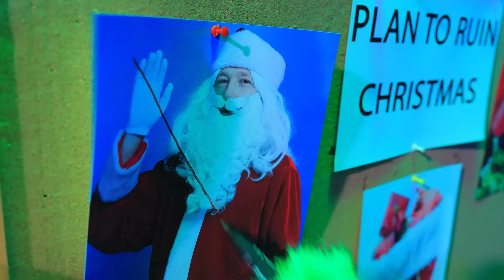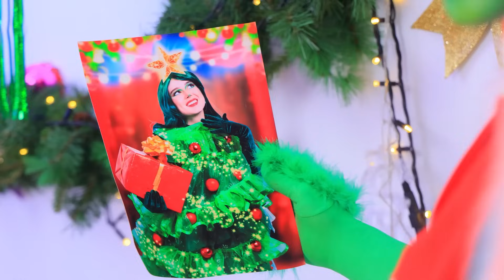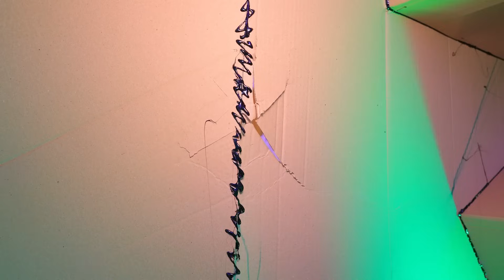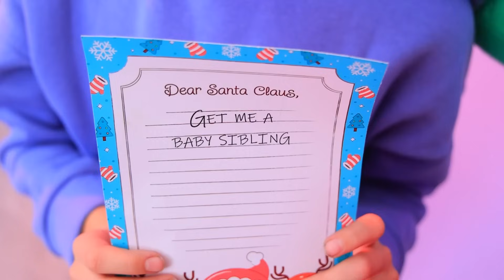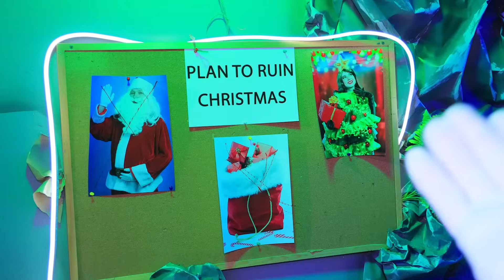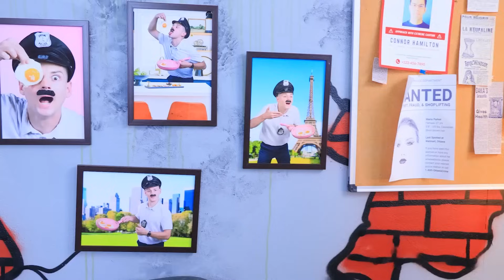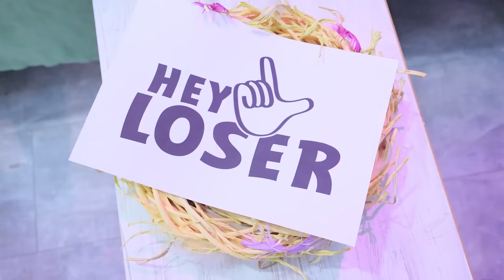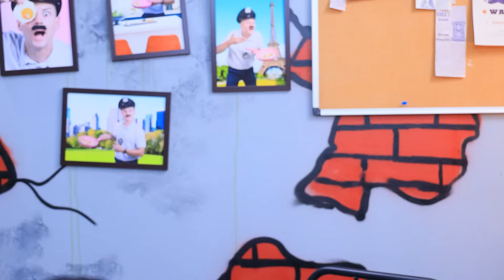Cache-Cache Extrême Dans Des Boîtes ! Le Grinch A Volé Opila Bird !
Regardez les vidéos LES PLUS RÉCENTES | Activer TOUTES les notifications
Aujourd'hui, on va jouer à une partie de cache-cache extrême avec le Grinch ! Regarde comment le Grinch a kidnappé le Père Noël !